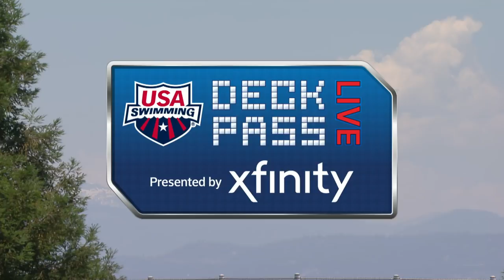Deck Pass Live presented by Xfinity from Clovis - Day 3 Afternoon with Billy Doughty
Head coach of DART Swimming, Billy Doughty, stopped by the set of Deck Pass Live presented by Xfinity after Friday's prelims during the TYR Pro Swim Series at Clovis to chat with hosts Jeff Commings and Kaitlin Sandeno about his coaching role at the national level.